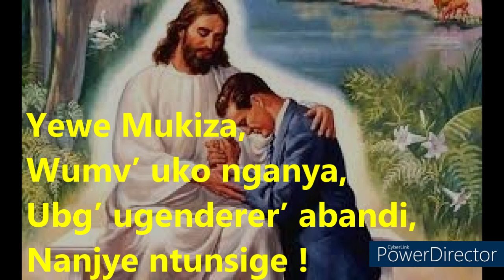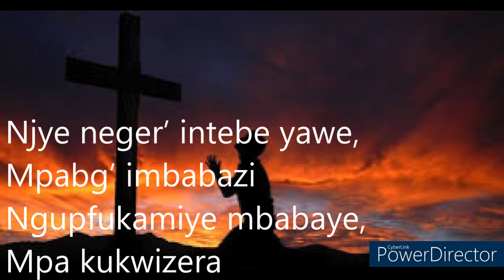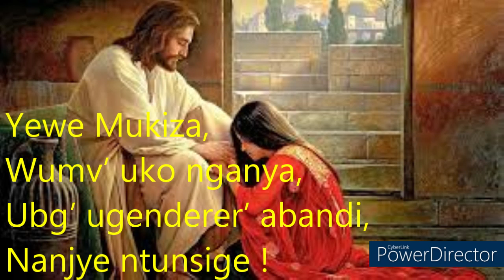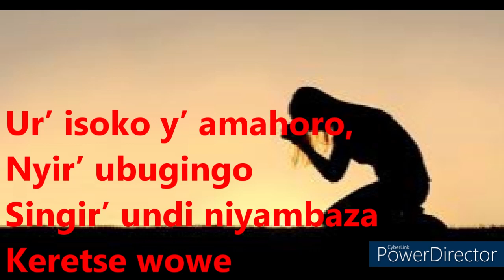88. Ntumpiteho mukiza we. - Instrumental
1. Ntumpiteho Mukiza we!
    Wumv’ uko nganya.
    Ubw’ uge nderer’ abandi,
    Nanjye ntunsige.

Gusubiramo
Yewe Mukiza! Wumv’ uko nganya. Ubw’ ugenderer’ abandi, Nanjye ntunsige.

2. Njye neger’ intebe yawe,
     Mpabw’ imbabazi.
     Ngupfukamiye, mbabaye,
     Mpa kukwizera.

3. Nta wundi nakwiringira,
    Ni wowe nshaka.
    Mvur’ ibikomere byanjye,
     Umbabarire.

4. Ur’ isoko y’ amahoro,
    Nyir’ ubugingo.
    Singir’ undi niyambaza,
    Keretse wowe.